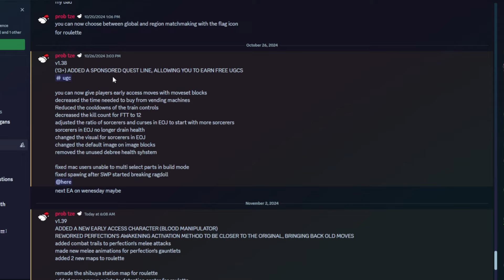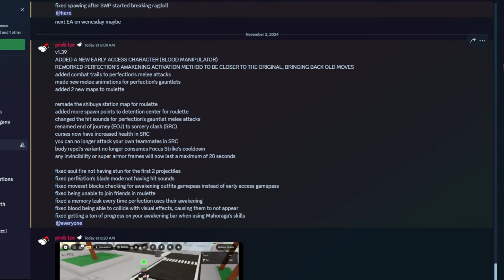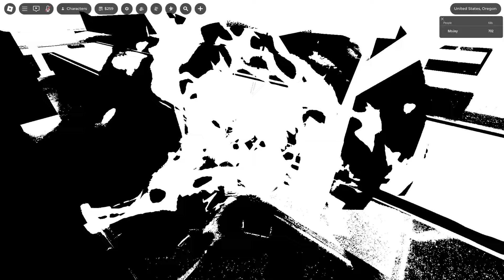CHOSO IS ALREADY THE BEST NEW CHARACTER... | Jujutsu Shenanigans Update